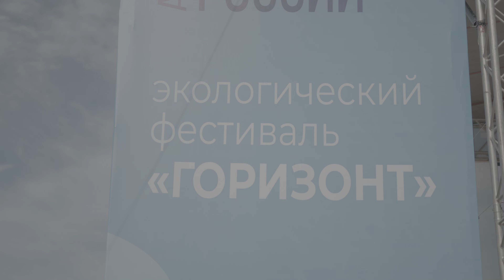Экологическая акция на Байкале Видеофрагменты №1 4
Экологическая акция на Байкале: волонтеры вывезли 199 мешков мусора с берега
Больше 500 волонтеров приняли участие в совместной акции «Воды России» и экофестиваля «Горизонт», чтобы очистить 10 км береговой линии озера Байкал в селе Турка.

Байкал – величайшее озеро в мире. Запасы чистейшей воды, что хранят его берега, поистине колоссальны. Россия – страна богатая водоемами, на ее территории находится около 5 миллионов рек и озер, но именно Байкал содержит порядка 20% всей доступной к использованию питьевой воды в мире, включая ледники. Именно поэтому он так нуждается в защите и бережном отношении.
Партнерские предложения:
Самое интересное обычно лежит на видном месте. Еще год назад заинтересовался нейросетями. Сумасшедший не слушал. Они всего боятся. Как ткачи боялись станков.Нейросети оказались очень интересными. Сейчас обучаюсь на курсах по нейросетям. Они на два месяца и стоят приличных денег. Но собрана информация, которую я ищу по крохам.
Что я нашел, когда искал подработку в интернете

С каждым годом число тех, кто зарабатывает на удаленке, растет. Сегодня их уже около 160 миллионов по всему миру.

Для меня причины такой популярности работы из дома очевидны:

+ Можно работать по своему графику - хочешь 2-3 часа, хочешь - полный день.
+ Не нужно тратить время, деньги и нервы на дорогу в офис, одежду по дресс-коду, общение с неприятными коллегами.
+ Это доступно любому - независимо от возраста и базового образования (лишь бы был компьютер и доступ в интернет).
+ Можно сменить нелюбимую работу в офисе на то, что нравится.
+ Можно подрабатывать параллельно с основной работой, учебой или пенсией.
Заинтересовало?
Пожертвовать на развитие канала можно
Bitcoin: 1FoNFNFzu6UTwzWu7Lkp3pQq8DDqGQ8Waw